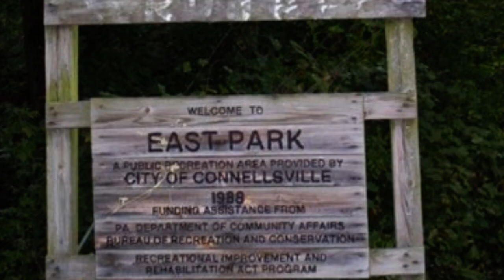Upcoming NHS Events Special Video 2024